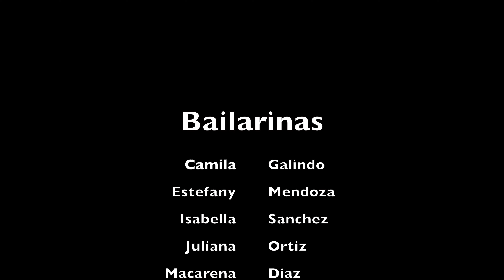CHICAGO MUESTRAWORKSHOP JAZZDANCE ACADEMIADEARTESESCENICASTRACK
SUCURSAL TRACK SANTA CRUZ DE LA COLINA
CHICAGO
COREOGRAFIA: TATIANA CASSO LANZA
TRACK 20 AÑOS

ACADEMIA DE ARTES ESCENICAS TRACK
BAILARINAS:
CAMILA GALINDO
ESTEFANY MENDOZA
ISABELLA SANCHEZ
JULIANA ORTIZ
MACARENA DIAZ
MARIA JOSE ANTELO
MARLEN SEJAS
NATALIA TERRAZAS
RENATA SUAREZ
SOFIA VERA
VALENTINA HERNANDEZ

COREOGRAFIA:
TATIANA CASSO LANZA
PRODUCCION DE VIDEO:
SWEET STUDIOS
CON EL APOYO DE:
TEATRO RENE MORENO

AGRADECIMIENTOS:
Isabel Quiton
Pilar Urioste
Sandra Echazu
Pajo Afcha
Abraham Munizaga